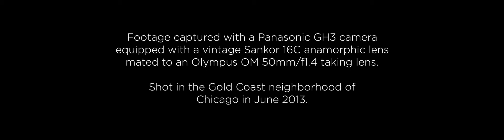Minute in the Life of a Maserati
The clip is some anamorphic test footage shot with a Panasonic Lumix GH3 digital camera. The lenses used were a Sankor 16C anamorphic lens and an Olympus OM 50mm/f1.4 taking lens.